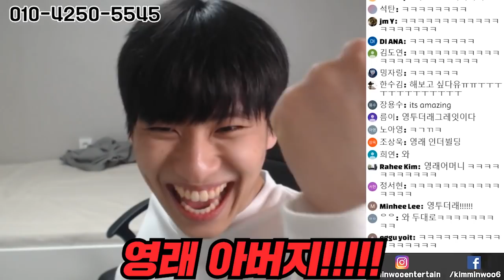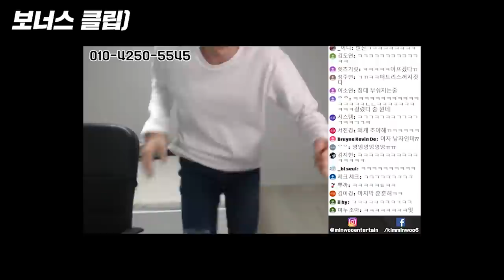현실 남친 달달 목소리 + 말투에 시청자들 난리남..삼수접고 유튜버해도 될 듯